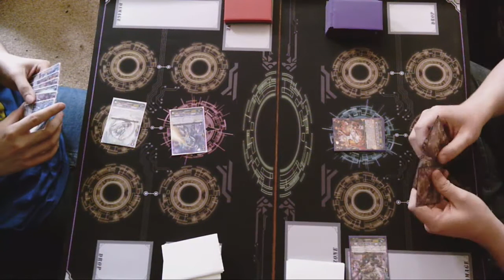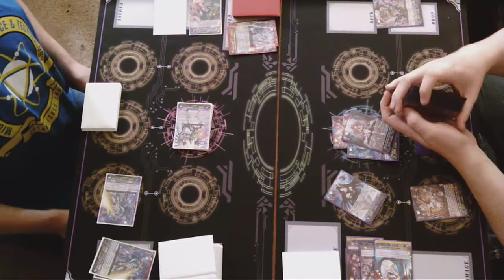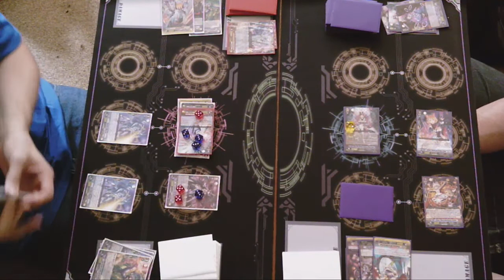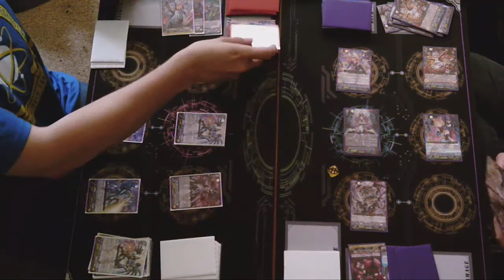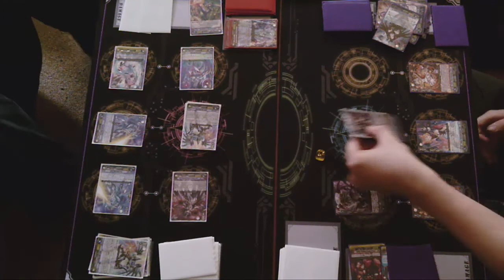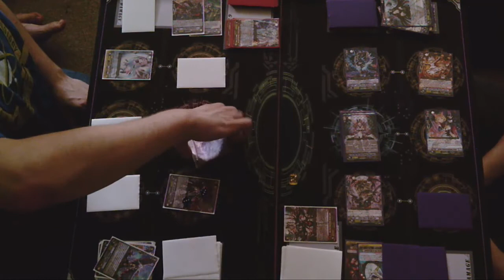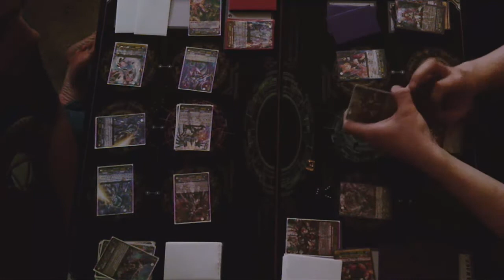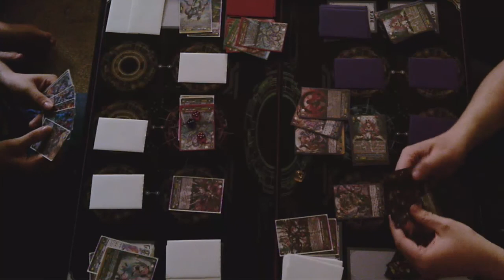Cardfight! Vanguard- Link Joker (messiah) vs Pale Moon (silverthorn)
this is  a *cough* slightly longer video than usual, as such theres only one video this week, sorry.
featuring Chris with his Messiahs, Vs Jared with Silverthorn.